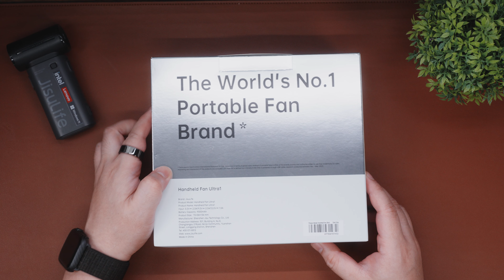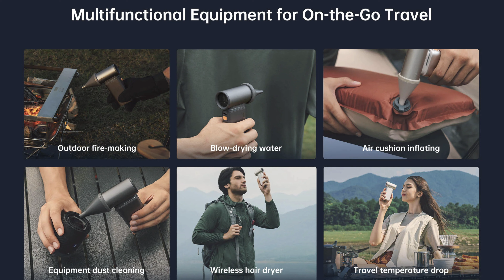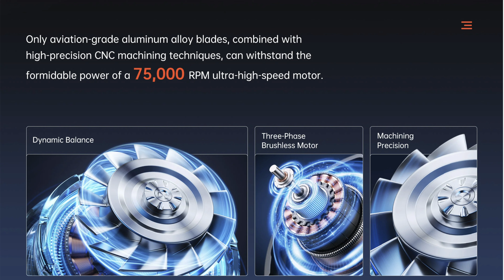JisuLife Handheld Fan Ultra1 Unboxing and Quick Review - TAGALOG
My Gears:

Main Camera (Sony a6400)
Secondary Camera (Sony ZV1)
Lav Mic (Rode Wireless Go 2)
Audio Recorder (Zoom H1n)
Microphone (Samson Q2U)
Video Tripod (Benro Benro A2573F)
Motorized Slider (YC Onion)

About TechBroll

TechBroll came from the root words "Tech" and "Broll". B-roll means supplementary content that helps deliver a story better, and that's what I love the most about my content, creative b-rolls. Another meaning of "Broll" came from the Urban Dictionary which means the guy who always got your back online.